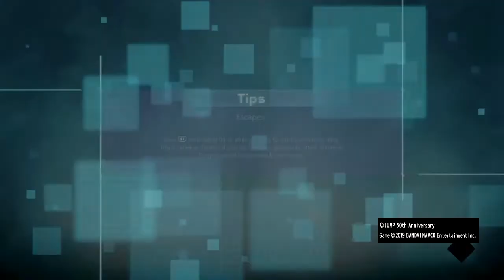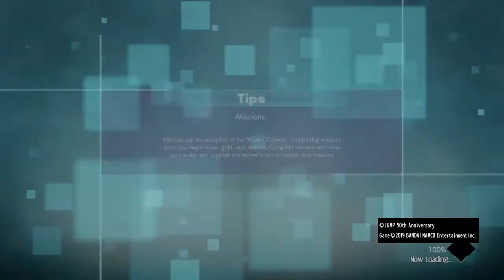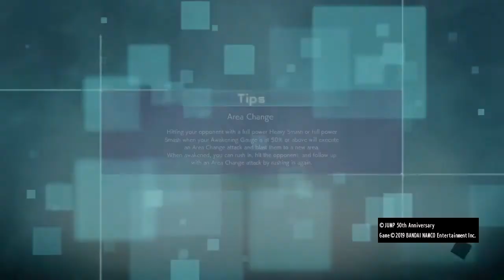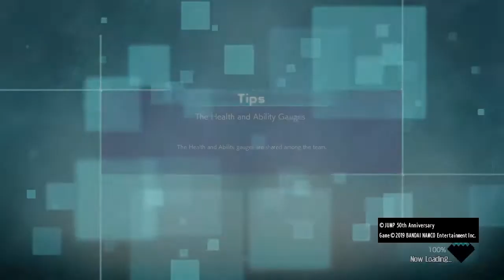Jump Force Ultimate Edition: TRAINING MODE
Also, please SHARE give us a LIKE on our FACEBOOK PAGE.